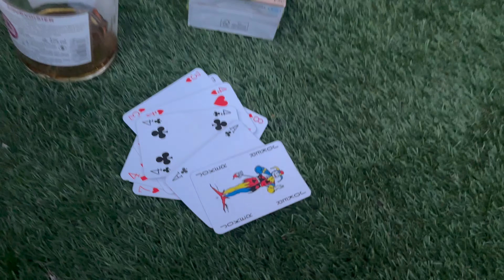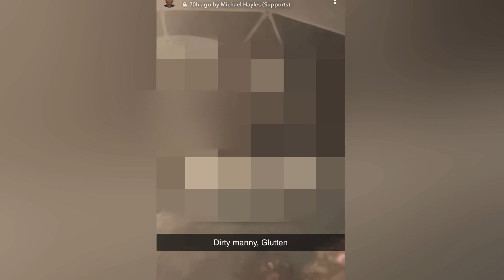MANCHESTER NIGHT LIFE IS BETTER THAN LONDON !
IN THIS VLOG I WENT TO A NIGHT CLUB IN LONDON AND A MANCHESTER NIGHT CLUB.
👉 Want to watch the fully uncensored video If so,